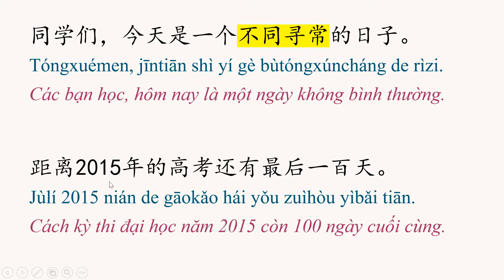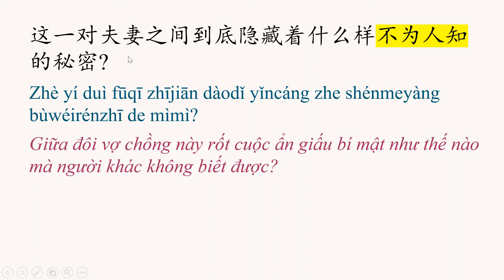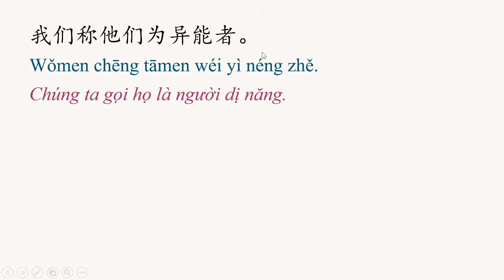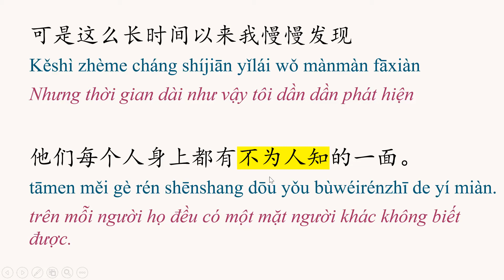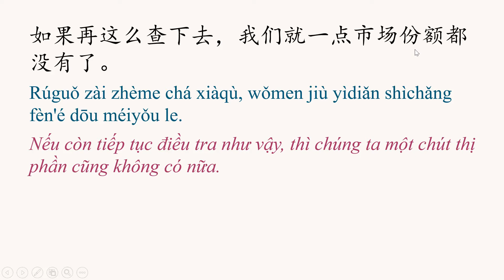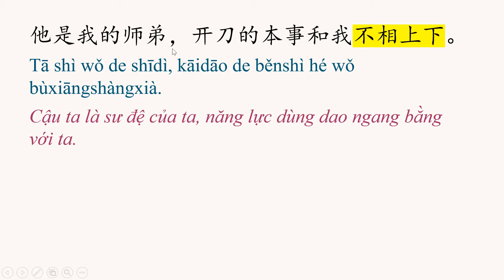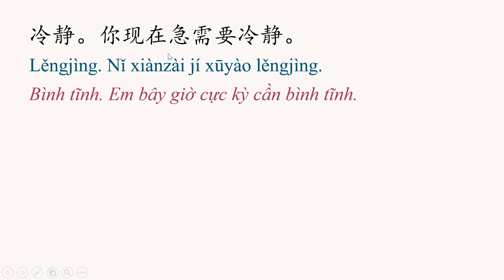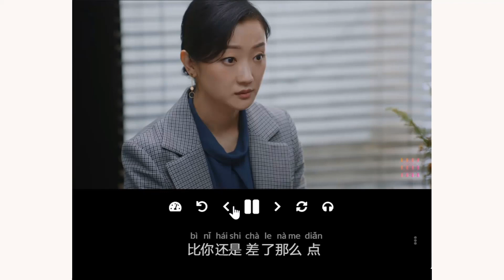#10 不同寻常 /bùtóngxúncháng/ 不为人知 /bùwéirénzhī/ 不相上下 /bùxiāngshàngxià/ | THÀNH NGỮ HSK 7-9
THÀNH NGỮ HSK 7-9
#10 不同寻常 /bùtóngxúncháng/ 不为人知 /bùwéirénzhī/ 不相上下 /bùxiāngshàngxià/

不同寻常 /bùtóngxúncháng/ không bình thường, bất thường
Ví dụ:
你这不同寻常的反应是怎么了？
Nǐ zhè bùtóngxúncháng de fǎnyìng shì zěnme le?
Phản ứng không bình thường này của cậu là sao vậy?

不为人知 /bùwéirénzhī/ người khác không biết được
Ví dụ:
每个人都有不为人知道的那一面。
Měi gè rén dōu yǒu bùwéirénzhī de nà yí miàn.
Mỗi người đều có một mặt người khác không biết được.

不相上下 /bùxiāngshàngxià/ ngang nhau, bằng nhau
Ví dụ:
我觉得他们俩的能力不相上下。
Wǒ juéde tāmen liǎ de nénglì bùxiāngshàngxià.
Tôi cảm thấy năng lực của hai người họ ngang nhau.